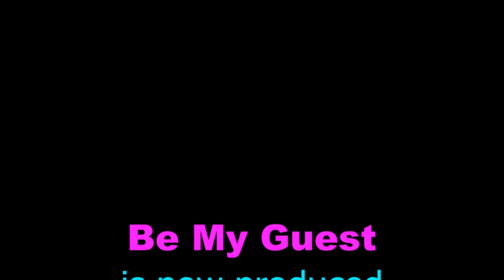Be My Guest 03 17 22 Charlie Smith Consultant How To Publish Your Book